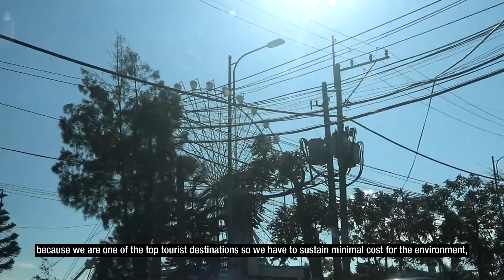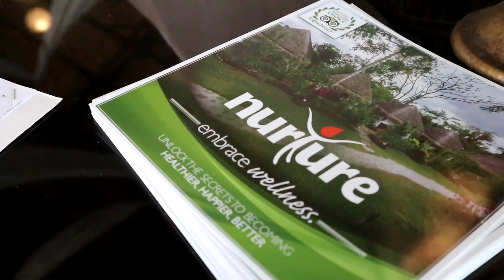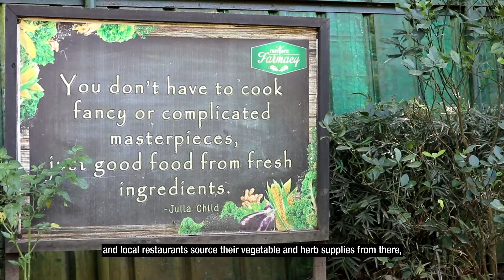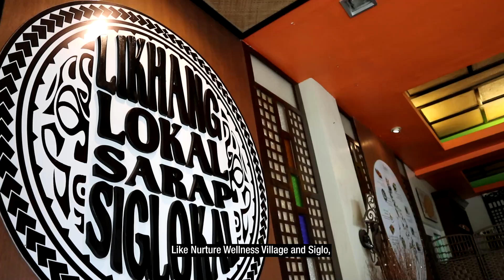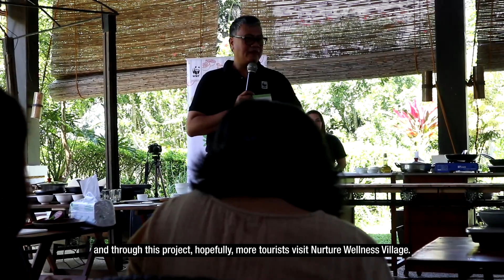TheSustainableDiner: Tagaytay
The Sustainable Diner project engages with the government, the food service industry, and Filipino diners in integrating sustainable practices in restaurants. Known for its cool breeze, delicious food, proximity to the metro, and a scenic view of the Taal Volcano, Tagaytay City has always been a tourist hotspot. As one of#TheSustainableDiner project's key city partners, how has the city government introduced sustainable food systems and sustainable dining practices in order to promote sustainable tourism in the area?

When it comes to restaurants, sustainable dining means eliminating food waste, prioritizing local sourcing, minimizing the use of plastics, managing resources efficiently, and creating healthy and sustainable dishes. Find out how two of TheSustainableDiner project's partner restaurants in Tagaytay City, Nurture Wellness Village and Siglo, apply sustainable dining principles in their operations.